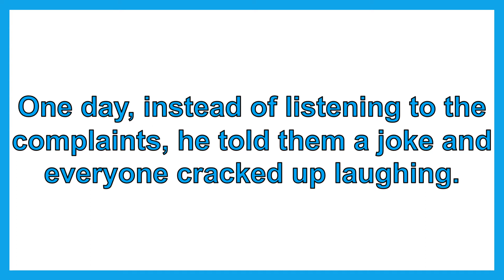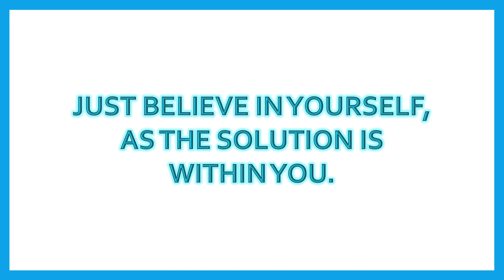"ACCEPT IT, CHANGE IT, OR LEAVE IT" || MINI MORAL STORY || A WISE MAN'S JOKES || KnOwLeDgE SpArKz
Hello friends,
In this video, you can see a mini moral story of a wise man, which motivates us to realize that we ourselves can always find solution to our problems rather than complaining it to others.